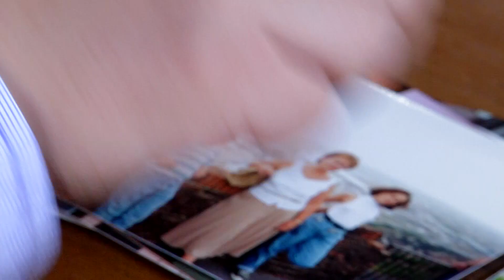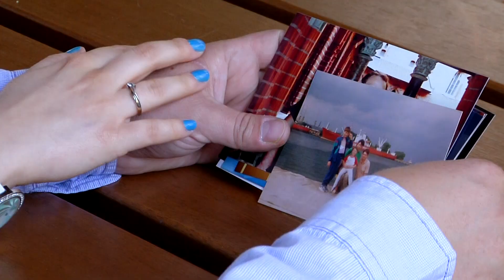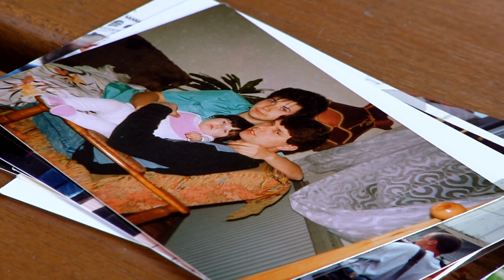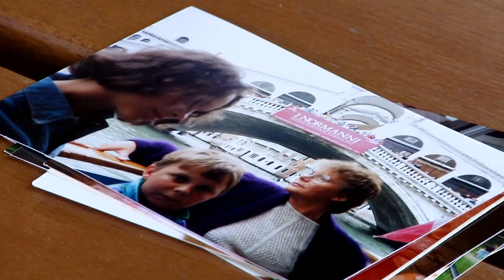Agnieszka i Marcin